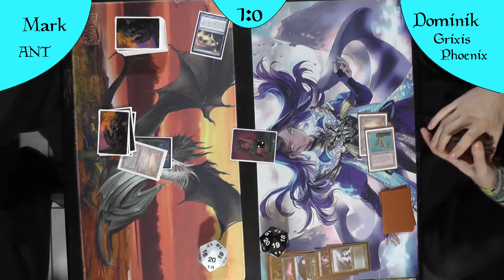Storm VS Grixis Phoenix (Deutsch) [Legacy]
Heute treten zwei Grixis-Farbene Combodecks gegeneinander an.
Wird Storm schneller sein oder wird Grixis Phoenix zu schnell das Board dominieren?

DeckTechs:
Grixis Phoenix: "kommt noch"